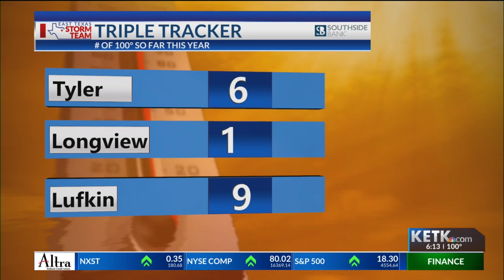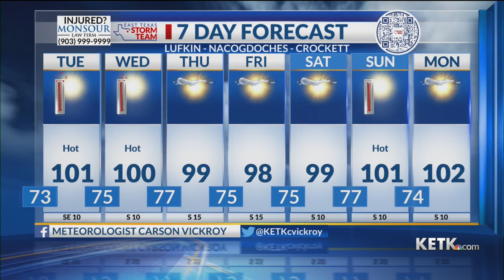Monday Evening Forecast: 7/24/23